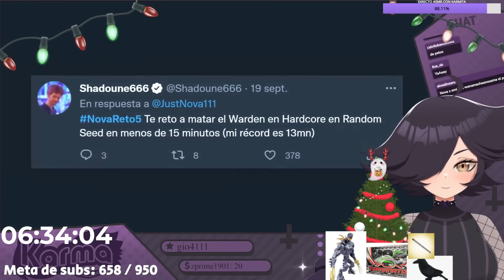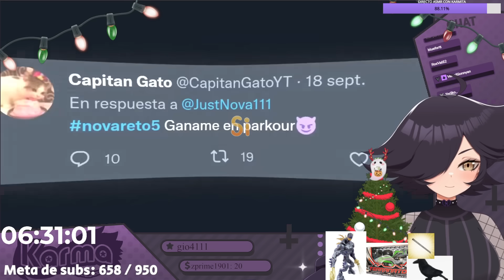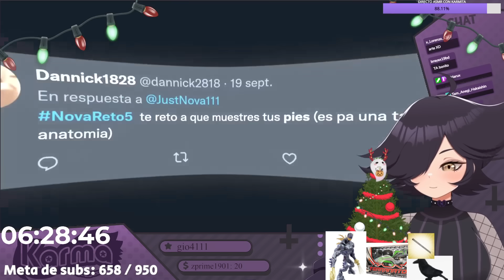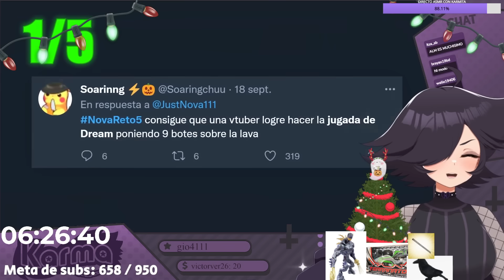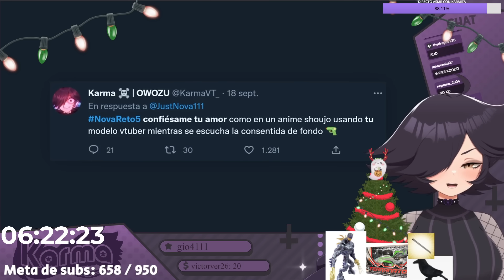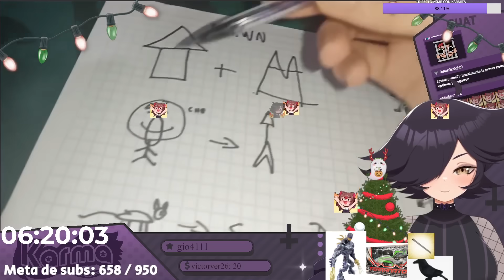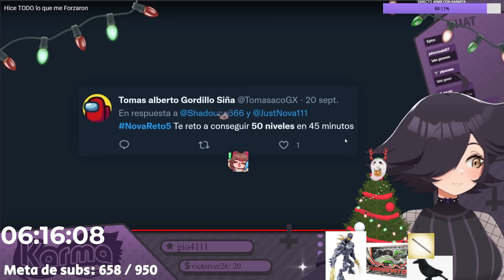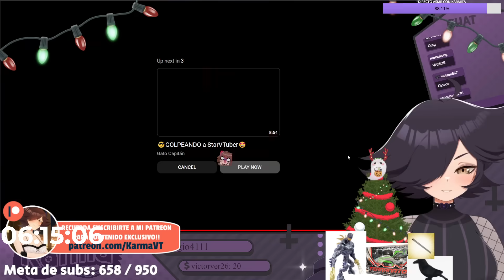Karma REACCIONA "Hice sus Retos Más FUNABLES..."